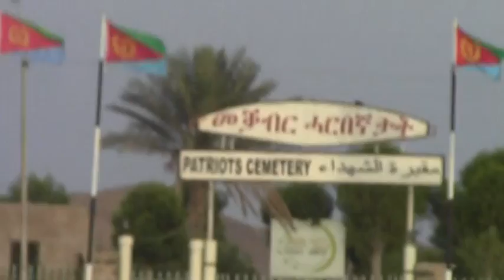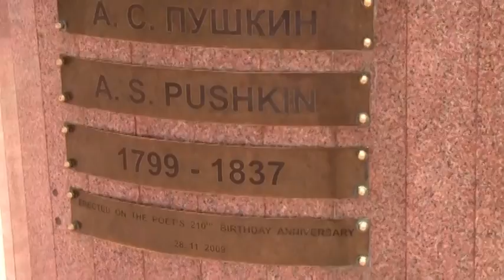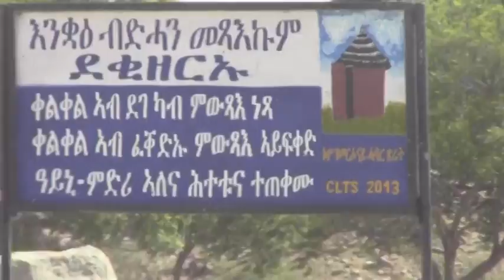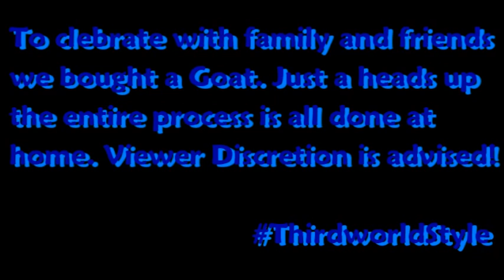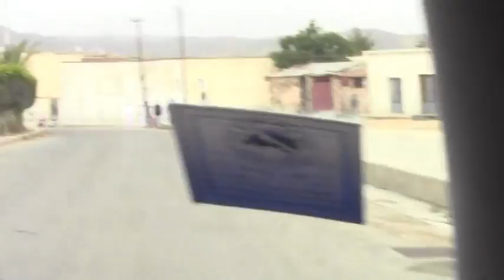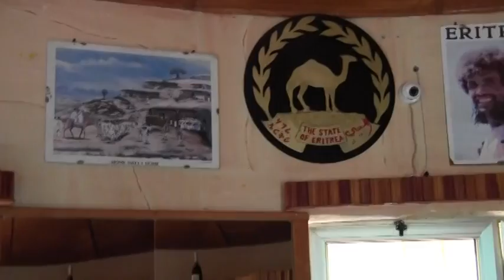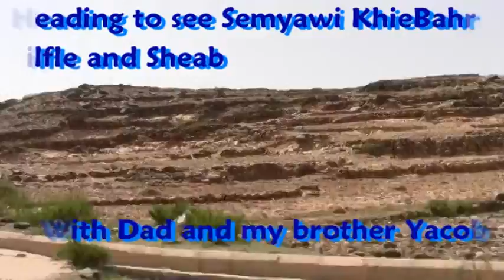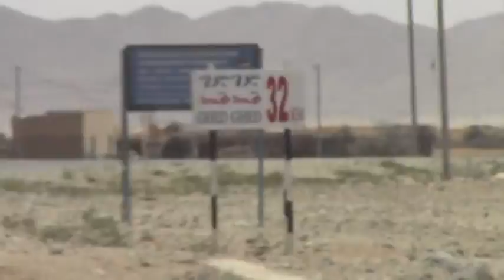Amazing Journey to Eritrea 2015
Trip to ASMARA, ERITREA after 15 Years to reunite with Family and Friends. Here is a documentary of my epic trip back home!!